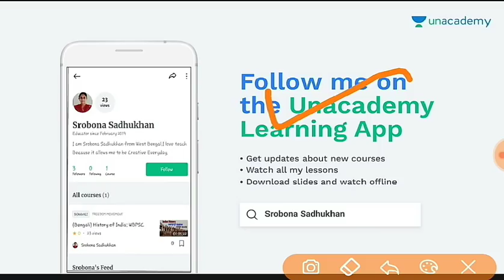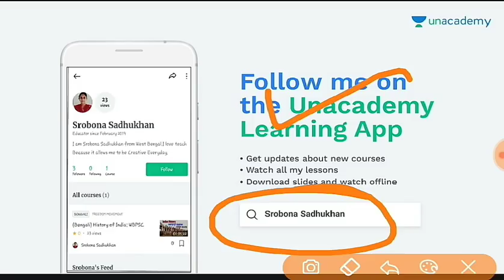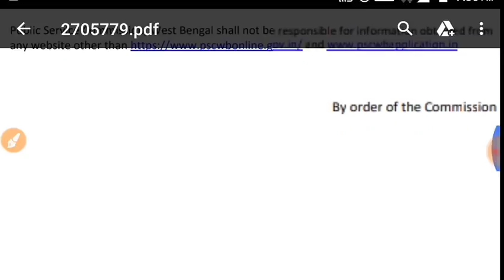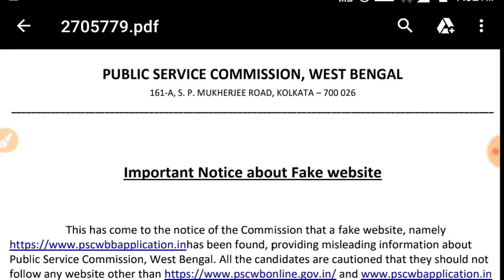WBPSC Food SI Result Out | Food SI Cutoff 2019 | Food Sub Inspector Cutoff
Ei Videote apnader bolbo west bengal public service commision er je food and supply e Sub-inspector er je exam hoyeche.. sei exam er result kobe ber hobe abong cut-off kirakam thakbe ta niye aalochona kora hoyeche. Videoti vlo lagle Like korben and channel e natun ese thakle Subscribe korben.. karon ami erokom job related Video Upload kore thaki.. Thank You